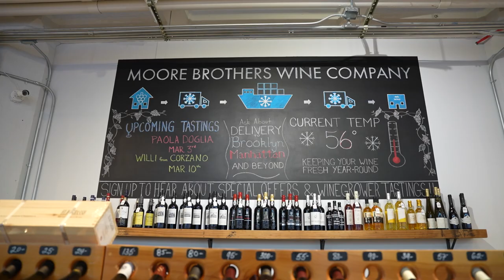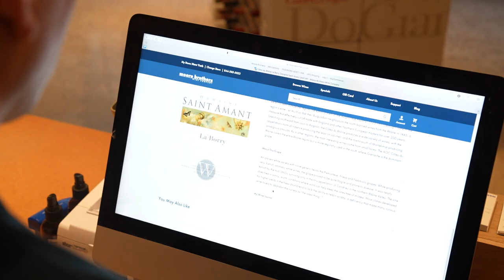BigCommerce Success Story: Moore Brothers Wine Company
Discover how Moore Brothers Wine Company delivers personalized online experiences to its customers with BigCommerce

At Moore Brothers Wine Company, customers receive a personalized experience from the second they walk in the door. From tasting notes to cultural and geographic education, every customer gets to pair knowledge with their purchase.

Their first website was delicate and handcrafted, much like the wines they carry on their shelves. This bespoke platform was custom built from the ground up. However, as time went on, maintenance and stability became a major challenge.

That’s when David set out looking for a new ecommerce platform with robust native features that still offered the ability to customize where needed. He found that and more on BigCommerce.

Using BigCommerce, Moore Brothers have been able to give online shoppers the kind of experience and information they would have gotten in-store.

Additionally, the team has seen great improvements on their site: a 15% increase in average session duration, a 6.5% increase in the number of sessions per user and a 3.3% decrease in bounce rate.